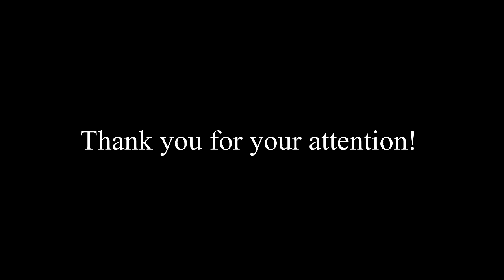Katerina Novakova - Czech-Us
Hi guys,

this is my introduction video. Check it out!